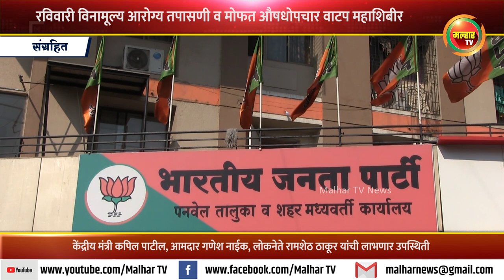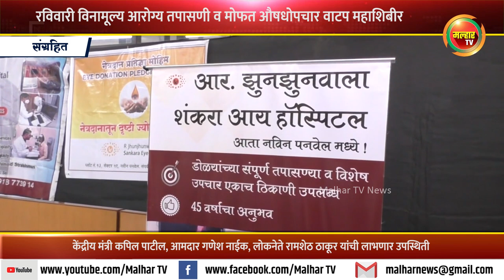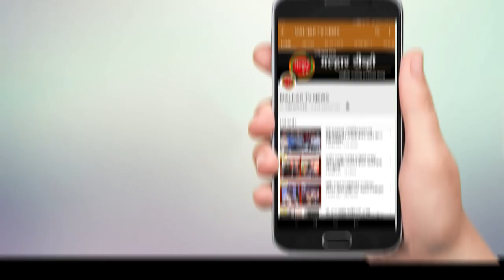रविवारी आरोग्य तपासणी व मोफत औषधोपचार वाटप महाशिबीर; केंद्रीयमंत्री कपिल पाटील यांच्या हस्ते उद्घाटन